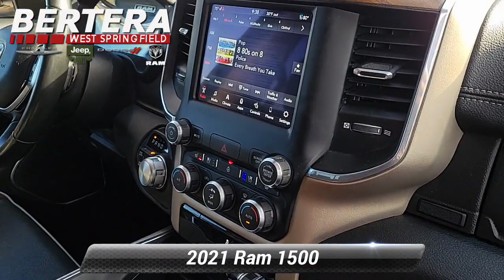Used 2021 Ram 1500 Laramie, West Springfield, MA C11706